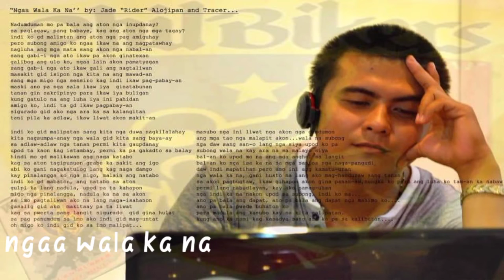PMO Theme Song Compilation Part 1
credit to the all artist of ohilbikers mosrai original..